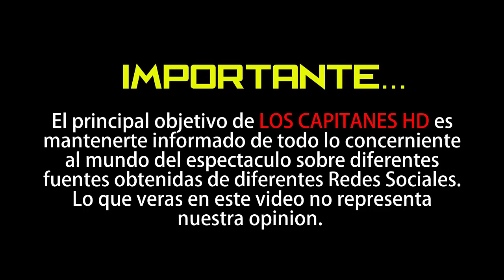Fallece el histórico ciclista mexicano, Miguel Arroyo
El Halcón de Huamantla murió el día de ayer debido a un paro respiratorio durante una cirugía.

El histórico ciclista mexicano, Miguel Arroyo, mejor conocido como El Halcón de Huamantla, falleció el día de ayer a los 53 años, a causa de un paro respiratorio durante una cirugía.